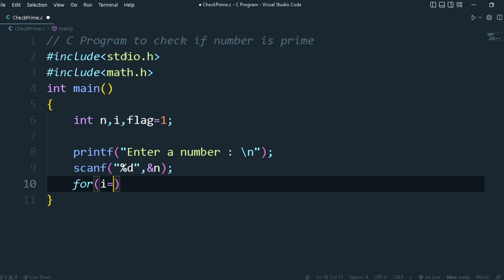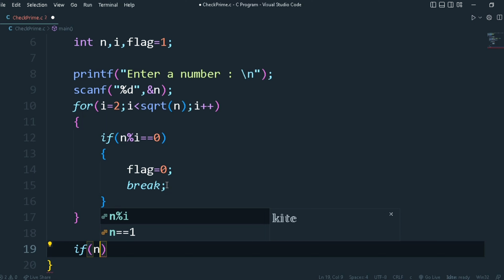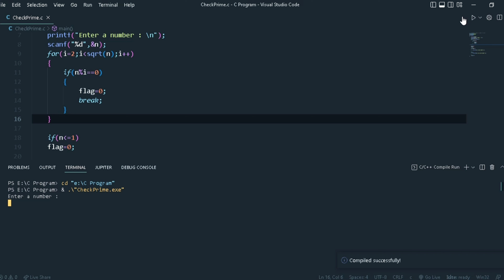C program to check whether number is prime or not || Learn C Program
Hello Friends

In this video we will learn how to check a number is prime or not

Agar aap iss channel pe new hai to please_subscribe_kar_le aur bell icon 🔔 press kar le

coding decoding reasoning
tricks
coding for beginners
coding
coding babul ba
coding class
coding ninjas
programming for beginners
programming knowledge
programming hero
programming in c
programming language
programming language in hindi
programming memes
programming music
programming motivation
programming with vishal
C++ tutorial for beginners
C++ tutorial
C++ code with harry
C++ tutorial for beginners in
hindi
C++ projects
c++ course
C++ apni kaksha
C++ game
c++ visual studio code

C
 Language
C language
 C language saurabh shukla
 C language tutorial for beginners in urdu
 C language tutorial for beginners in hindi
 C language code with harry
 C language full course in urdu
 C language in urdu
 C language course
 C language projects
 c+language
 code with harry c language
 chinese language
 chinese language learning
 cat language
 canyon moon sign language
carl barron australian language
computer language
ctet hindi language paper 1
captain america language
chinese language learning for beginners
cornish language
creole language
catalan language

Facebook id  :- logic in programming

Instagram link :-I'm on Instagram as @logicinprogramming. Install the app to follow my photos and videos.